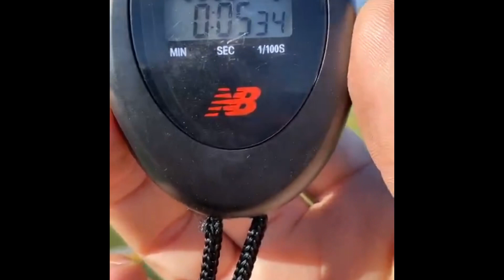First Team All-American FCS: Dan Whelan, UC Davis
Congratulations to Dan Whelan for receiving 1st Team All-American in FCS. The young man averaged 47+ yards per punt in this past Spring FCS season. Here are some of his best training clips from last Summer.